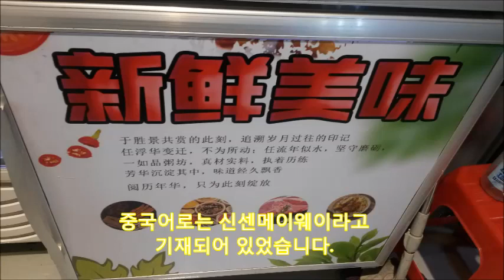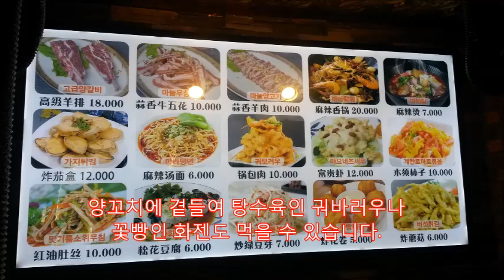[한국관광] 연남동 양꼬치 무한리필 미미램양꼬치 1인당 14800원, 양꼬치 기계,연남동 맛집,홍대입구 맛집,무한리필 먹방,양꼬치 굽기,궈바로우, 탕수육,꽃빵,화줸,중국집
연남동에 있는 양꼬치 무한리필전문점미미램양꼬치를 방문해보았습니다.이곳은 화교들이 많이 거주하는 곳인데요종업원은 모두 중국인이었습니다중국어로는 신센메이웨이라고
기재되어 있었습니다. 양꼬치 무한리필은 1인당  14,800원인데 마라탕이나, 볶음밥, 만두 중 2가지를 무료로 제공합니다.이제 식당 안으로 들어가 보겠습니다.
양꼬치 매장에는 소고기와 돼지고기, 쏘세지,
버섯꼬치도 제공되고 있었습니다.
숯불에 양꼬치를 한번 구워보겠습니다.
자동으로 구워지는 양꼬치가 검게
변할 때까지 잠시 기다리면 됩니다
환기시설이 잘 되어 있어 고기 굽는 냄새는
거의 나지 않았습니다.
이곳에서 제공되는 양꼬치는 호주산이었고
돼지고기는 스페인, 프랑스, 미국산이었습니다
양꼬치에 곁들여 탕수육인 궈바러우나
꽃빵인 화젠도 먹을 수 있습니다.
꼬치당 1,000원이므로 15개 이상만 먹으면
무한리필을 선택하는 것이 이득입니다.
저는 술을 마시지 않지만 칭다오맥주와
하얼빈맥주도 판매하고 있었습니다.
지금까지 연남동에 있는 미미램양꼬치를
방문해 보았습니다.
세계일주나 한국관광에 관심이 있다면